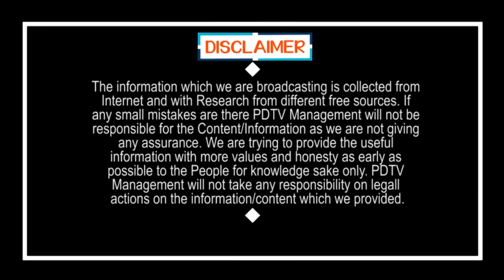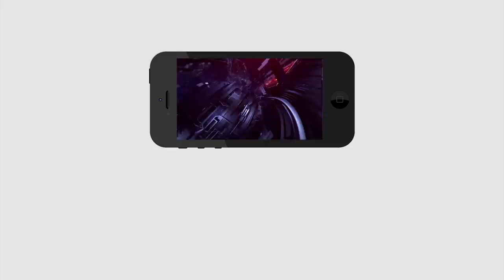CM Jagan Shock to TDP MP Galla Jayadev | టీడీపీ ఎంపీ గల్లా జయదేవ్ కు.. జగన్ షాక్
టీడీపీ ఎంపీ గల్లా జయదేవ్ కు.. జగన్ షాక్ | CM Jagan Shock to TDP MP Galla Jayadev | PDTV News